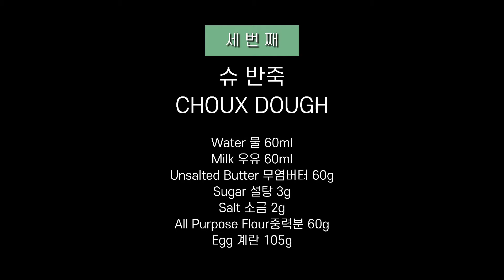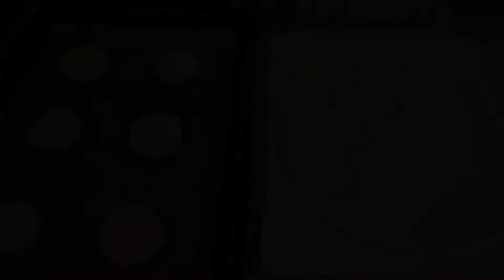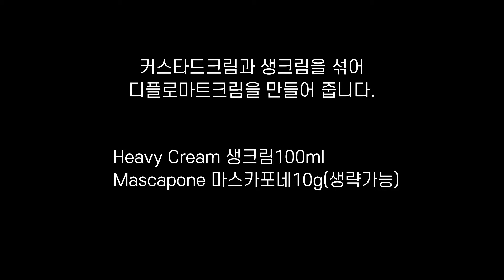궁극의 레시피 겁나 맛있슈!!겉바달콤의 끝판왕.두가지 크림으로 입속 두번의 달콤함!!Cookie Choux recipe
안녕하세요. 케이케이쿠입니다.
슈를 직접 만들어보셨다면 슈가 부풀지 않고 비행접시가 되어 나오는 경험이 한번쯤은 있을 거 같아요.
무조건 성공할 수 있는 레시피 알려드릴께요.
전분의 호화과정과 계란으로 반죽의 농도만 잘 맞추면 빵빵하게 부풀어 오를 수 있어요.

쿠키반죽을 빼고 슈반죽만 하셔도 너무 맛있는 빵이 완성돼요.
복잡해 보이지만 간단한 재료로 빠르게 만들 수 있으니 꼭 도전해보세요.

●커스타드크림만들기●
Egg Yolk 노른자 40g
Sugar 설탕 50g
Cake flour 18g
Milk 우유 255ml
Vanilla Oil 바닐라오일 4g
Unsalted Butter 버터 30g

●쿠키반죽●
Unsalted Butter 무염버터 75g
Sugar 설탕 75g
Vanilla Oil 바닐라오일 2g
Cake flour 박력분 75g

●슈반죽●
Water 물 60ml
Milk 우유 60ml
Unsalted Butter 무염버터 60g
Sugar 설탕 3g
Salt 소금 2g
All Purpose Flour중력분 60g
Egg 계란 105g

●디플로마트크림●
커스타드크림+생크림=디플로마트크림
Heavy Cream 생크림100ml
Mascapone 마스카포네10g(생략가능)

●데코용생크림●
Mascapone 10g
Sugar 설탕 10g

쿠키슈만들기 Cookie Choux#쿠키슈#슈만들기#홈베이킹